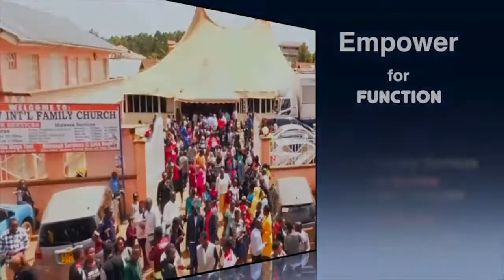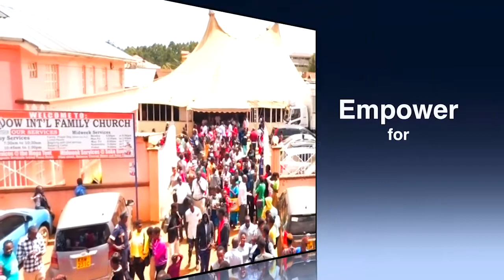FAITH CONVICTION AND PRACTICE @Rev Mike Bitock